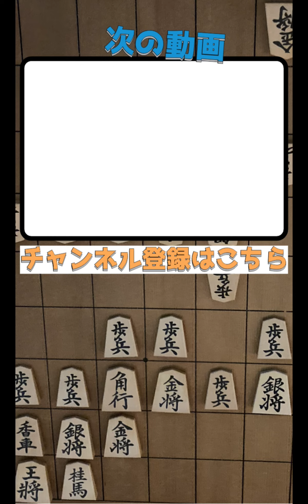【相振り飛車での考え方】中盤での方針や指し手の意味について 将棋ウォーズの実戦から解説します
今回は相振り飛車の将棋をご紹介しました。
中盤での方針や指し手の意味について参考になれば幸いです。

ぜひ岡山にも遊びに来てください！！

【岡山将棋教室】
・ホームページURL